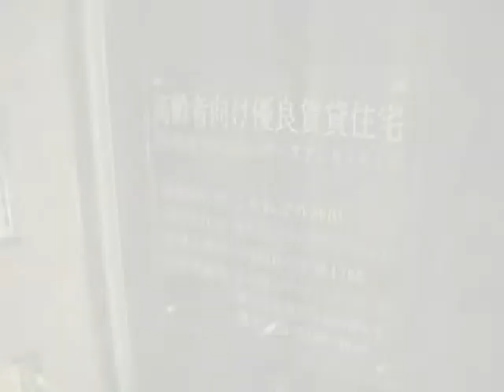こもれび レポート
あいらいふムービーはあいらいふどっとねっとが配信する動画コンテンツです。
また有料老人ホームや高齢者向け住宅等の紹介動画も多数掲載しています。